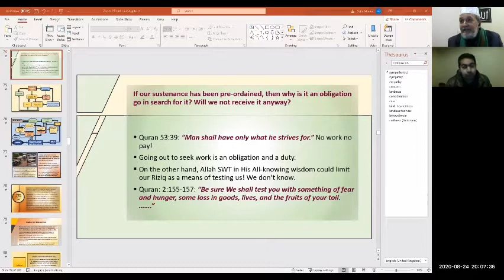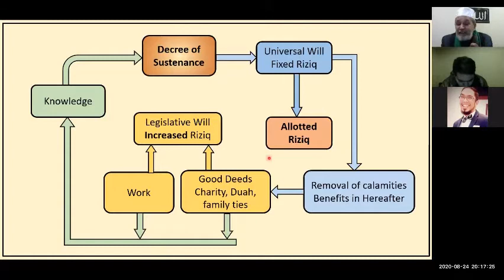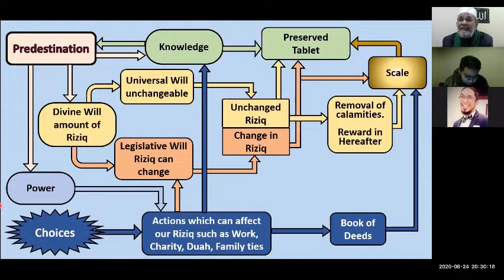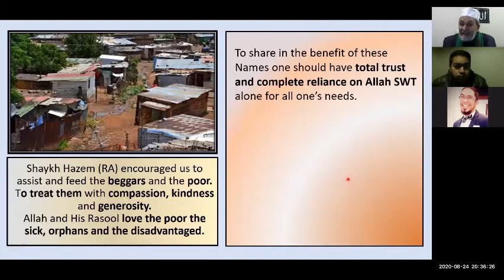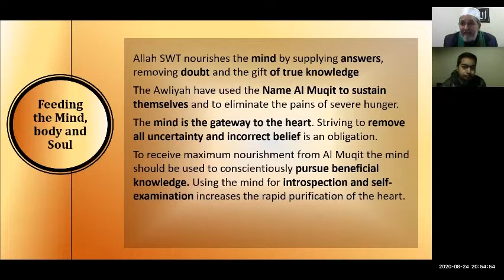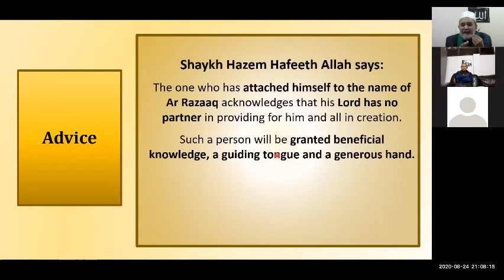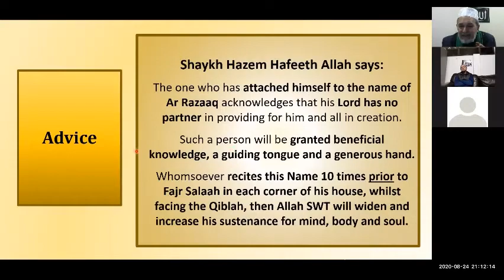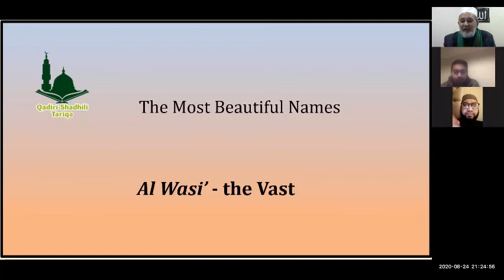Tawhid - The 99 Names. Part 2 of the Sustainer the Nourisher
Second part of the Names Al Razaaq and Al Muqit. Use is made of a flowchart to explain the need to go work even though everyone's sustenance has been decreed.